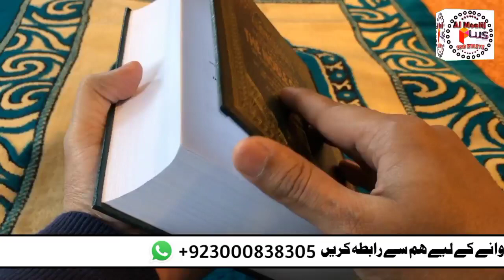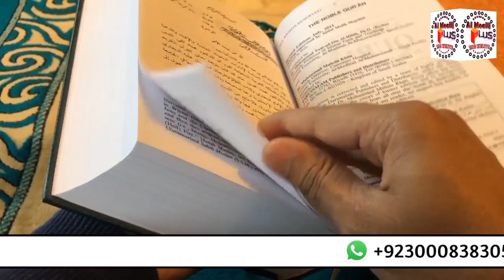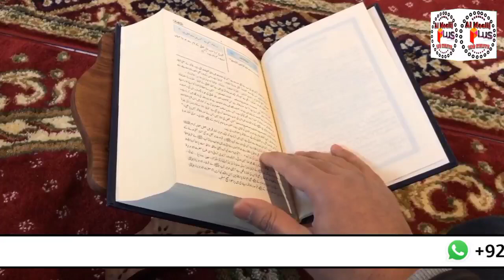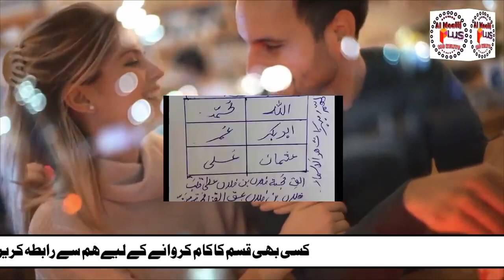Soorah e Alam Nashrah Ka Amal | Muhabbat Ka Be Nazeer Naqsh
Soorah e Alam Nashrah Ka Amal Muhabbat Ka Be Nazeer Naqsh Get Love Baack By Al Moalij Plus
dosto aaj ek bahot mujarab amal aor naqsh ke sath hazir hon ye bahot aazmuda amal hai agar is amal ko poore yaqeen ke sath kia jae to 100% kaam karta hai
aor ye inthai aasan naqsh hai aasani se bana sakte hain dosto video pasand aae to like aor share bhi kia karen aor channel ko zaroor sabscribe karen...

informative videos